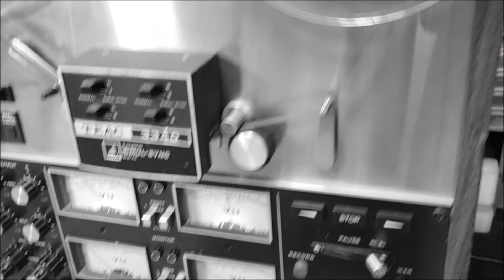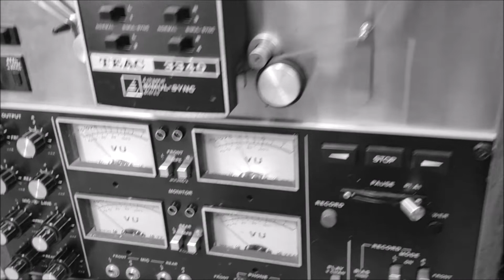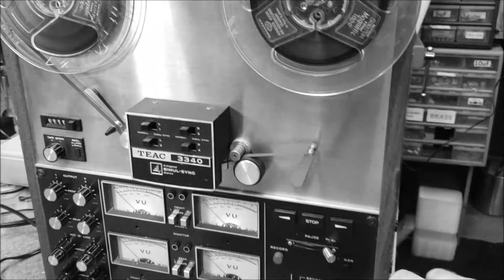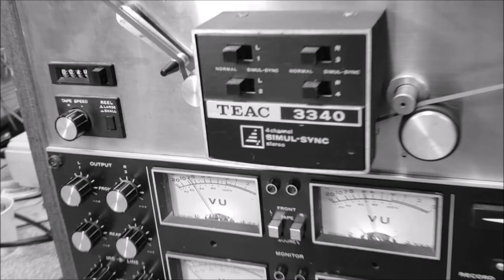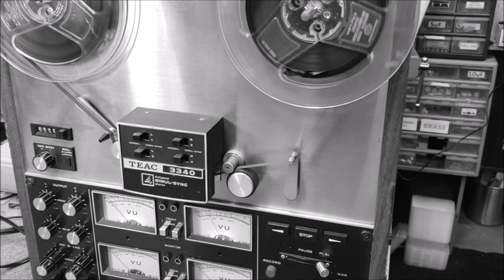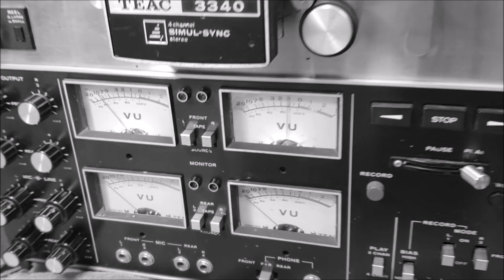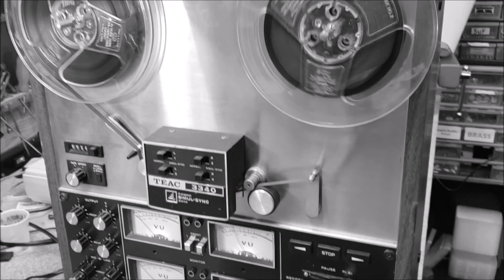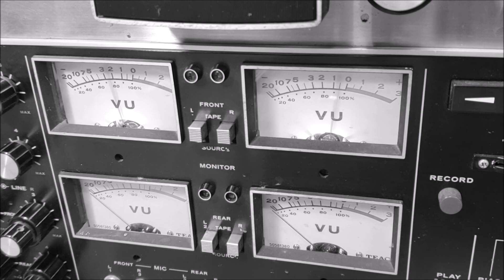Found Audio: Late 60's Reel Tape Letter (remix)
NOTE: The original reel was recorded monaurally on 1/4" tape at 3 3/4 ips. The slowed-down sound was a mistake! The video footage I used was of a deck I'm repairing, playing a classical tape. I forgot to remove that audio when I synced up the found audio of the guy talking--but I actually like it better. So f8ck it. I'm leaving it as-is. An objet d'art. From somewhere on the East Coast of the US to someone in Minnesota in the mid-late 60's. Enjoy.